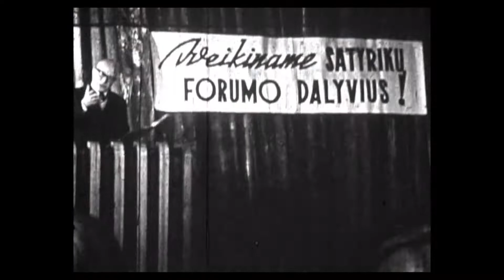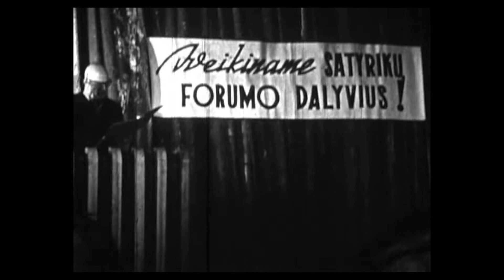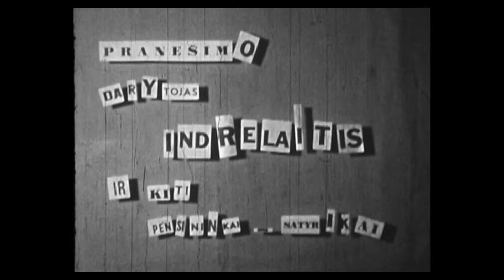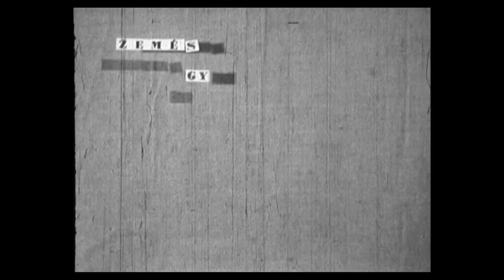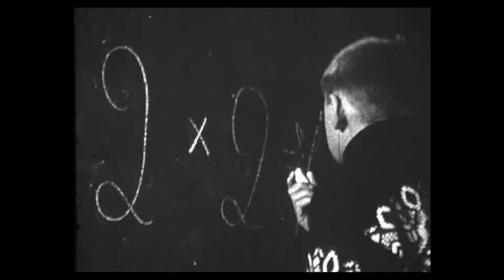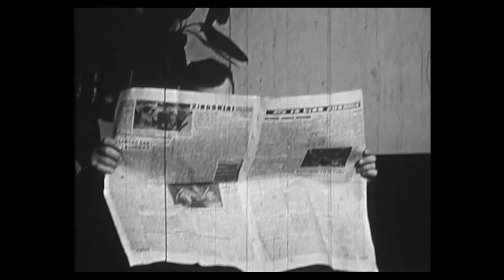„Anekdotas išėjo pasivaikščioti“ 2020 03 29